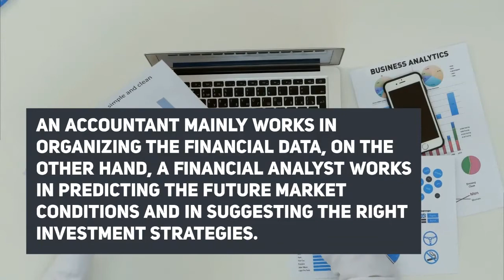Dimitri Zafirov | Financial analyst in a business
In this video, Dimitri Zafirov explains the role of Financial analyst in the business. The business has a complex set of functions that cannot be managed by a single person. There is a need for all kinds of professionals to manage business tasks. The role of a financial analyst in a business is a unique one and cannot be replaced by anyone. People mostly fail to differentiate between the work of an accountant and a financial analyst. Both professionals have a different set of functions.